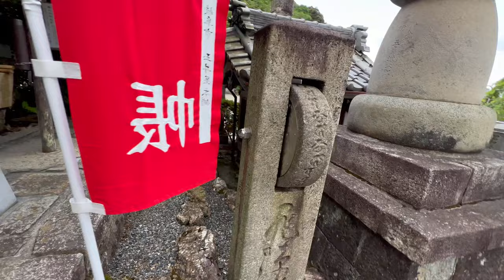【7年に一度の御開帳！】岐阜善光寺 Gifu Zenkoji Temple【岐阜県岐阜市伊奈波通】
善光寺如来を御本尊としてお祀りしている真言宗醍醐派の岐阜善光寺です😊
戦国時代に武田信玄公が信濃善光寺から持ち出した善光寺如来を、信玄の没後に織田信長公が岐阜に迎え、本能寺の変後は信長公の次男 織田信雄公により尾張の甚目寺に、豊臣秀吉公により京都の方広寺に、徳川家康公により遠江浜松の鴨江寺に移され、そして信濃善光寺の本所にもどされました
その後、信長公の嫡孫 織田秀信公が稲葉善光寺堂を建立し、善光寺如来様の御分身を岐阜善光寺の御本尊とし現在も大切に祀られています
本堂の前に立つ回向柱は、白い「善の綱」で御本尊の右手と結ばれているため、この柱に触れたり、善の綱の先を握ったりすることで、御本尊とご縁を結ぶことができると言われています！
御本尊の御開帳は6/29までです😊

It is Gifu Zenkoji of the Shingon sect that enshrines Zenkoji Nyorai as the principal image 😊
Nobunaga Oda welcomed Zenkoji Nyorai, which Shingen Takeda brought out of Zenkoji Temple during the Warring States period, to Gifu after Shingen's death.
After the Honnoji Incident, Zenkoji Nyorai was moved to Oda Nobukatsu, the second son of Nobunaga, to Jimokuji Temple in Owari, to Hokoji Temple in Kyoto by Toyotomi Hideyoshi, and to Kamoeji Temple in Tokugawa Ieyasu. And it was returned to the headquarters of Shinano Zenkoji
After that, Hidenobu Oda, the grandson of Nobunaga, built the Inaba Zenkojido, and the alter ego of Zenkoji Nyorai is still cherished as the principal image of Gifu Zenkoji.
The opening of the main idol is until 6/29 😊